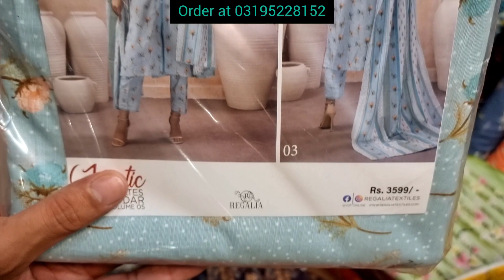khaddar printed 3 piece suit designs 2023 / same shirt & trouser with same printed dupatta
China fabrics collection shop no G32 Midway centrum shopping mall 6th road rawalpindi islamabad